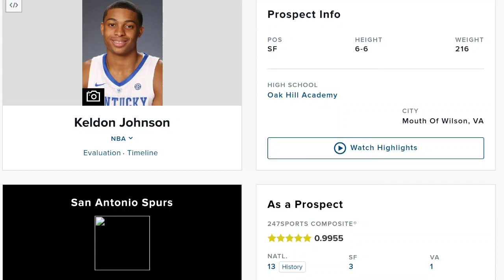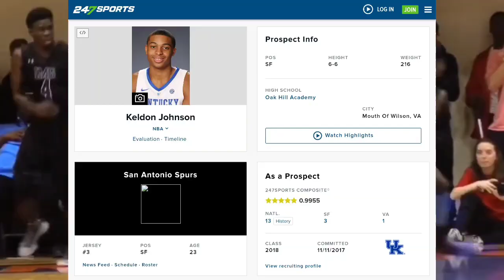Under the Radar S6 Episode 5: Keldon Johnson